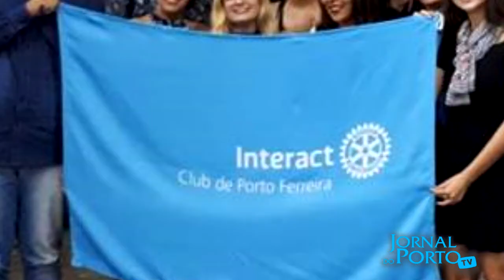Cerimônia de posse dos interactianos de Porto Ferreira